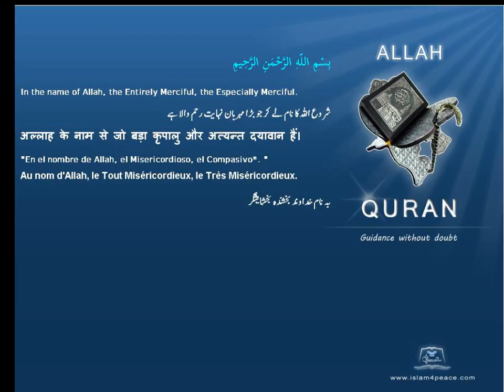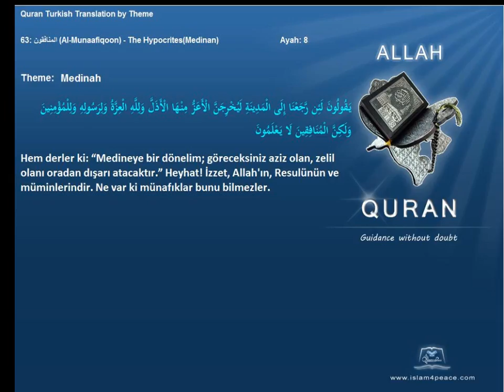Quran by Theme Turkish Madinah Islam4Peace com